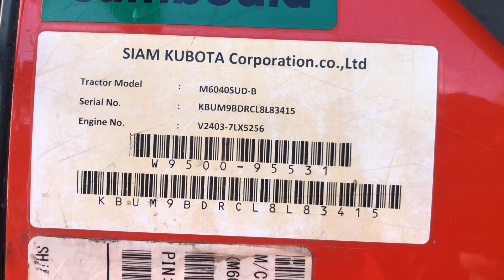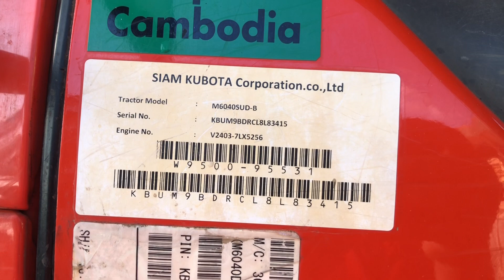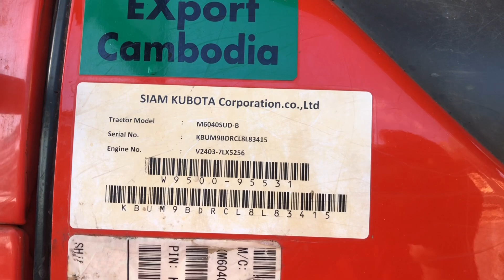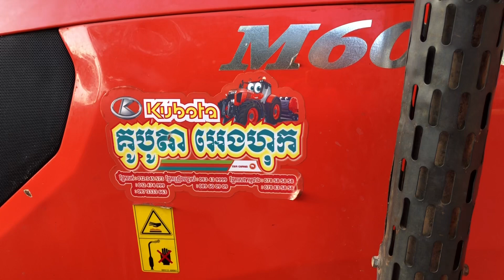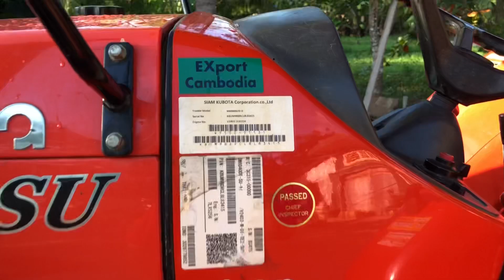Kubota M6040 2021លក់ប្រញ៉ាប់លុយទិញម៉ាសុីនច្រូត ទីតាំងកំពត 0716777781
Kubota M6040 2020លក់ប្រញ៉ាប់លុយទិញម៉ាសុីនច្រូត ទីតាំងកំពត 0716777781